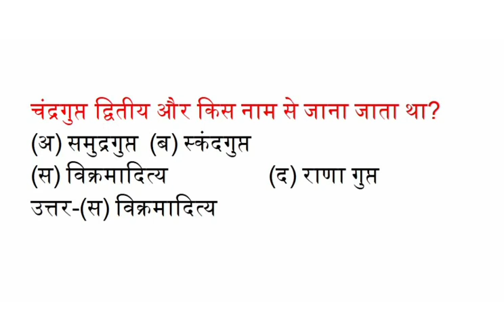चंद्रगुप्त द्वितीय और किस नाम से जाना जाता था?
(अ) समुद्रगुप्त (ब) स्कंदगुप्त
(स) विक्रमादित्य (द) राणा गुप्त
उत्तर-(स)